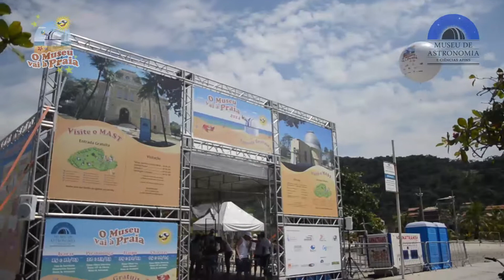Museu vai à Praia | 6ª Edição - Piratininga, Niterói - RJ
Nos dias 22 e 23 de março de 2014, o Museu de Astronomia e Ciências Afins (MAST/MCTI) levou à praia de Piratininga, em Niterói, várias atividades para despertar a curiosidade do público pela ciência.

O projeto Museu vai à Praia tem o objetivo de popularizar a ciência para além dos muros institucionais, e divulgar o MAST e seus parceiros como centros de divulgação da ciência.